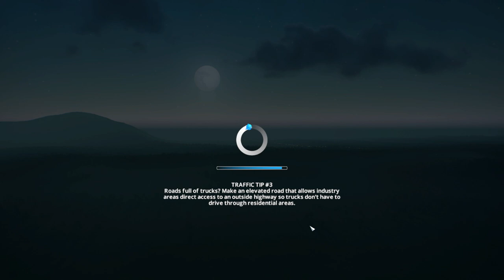Cities Skylines Firestone City Ep5 (No Commentary)